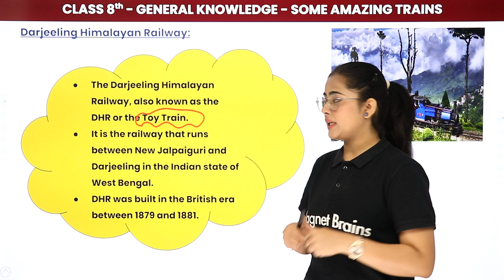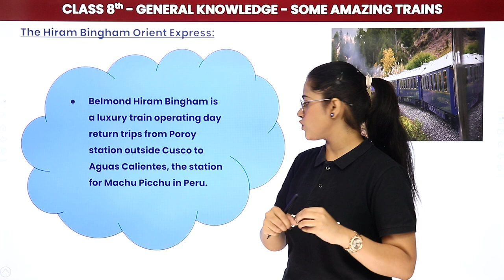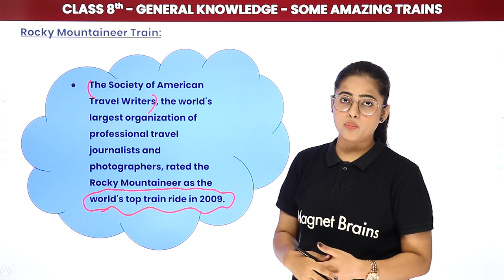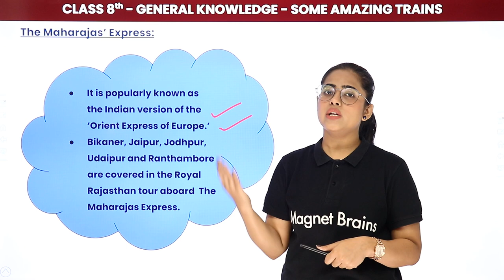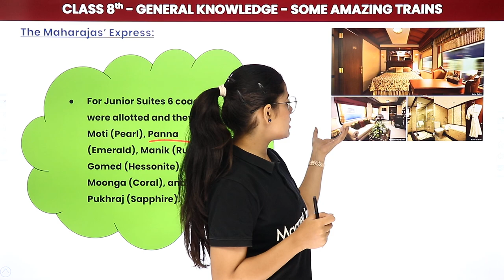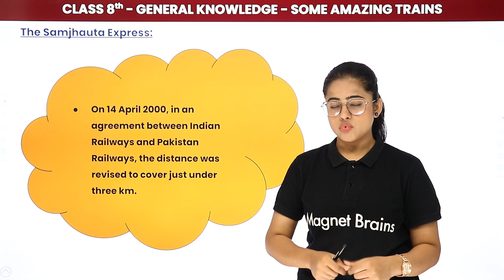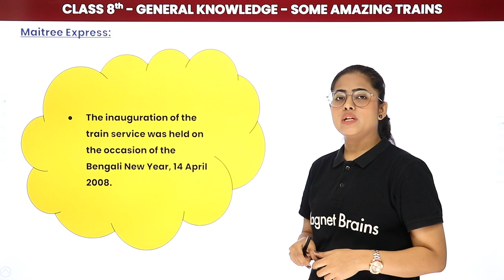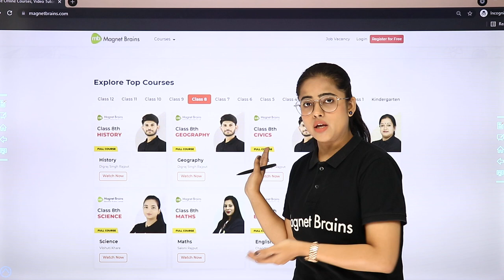Some Amazing Trains | Class 8 General Knowledge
✔️ Class: 8th
✔️ Subject: General Knowledge
✔️ Topic Name: Some Amazing Trains
✔️ Topics Covered in This Video: Facts on Some Amazing Trains from Class 8 General Knowledge
00:00 Introduction
01:39 Darjeeling Himalayan Railway
05:54 Bernia Express
07:49 The Hiram Bingham Orient Express
10:59 Rocky Mountaineer Train
14:39 EL ChePe
16:34 The Glacier Express
18:28 The Maharajas Express
26:06 Place on Wheels
28:58 The Samjhauta Express
32:00 Mahaparinirvan Express
34:08 Lifeline Express
36:18 Maitree Express
39:28 The Golden Chariot
41:12 Website Overview

current affairs for class 8 with answers,
general knowledge book for class 8 with answers,
general knowledge book for class 8 with answers pdf,
gk questions for class 6 to 8 with answers in english,
gk quiz for class 8 with answers,
class 8 gk chapter 1,